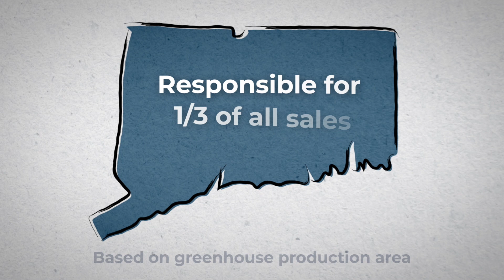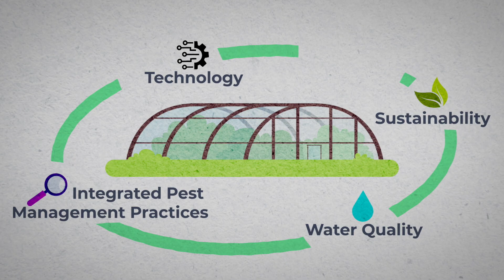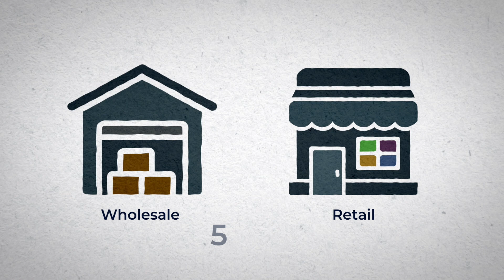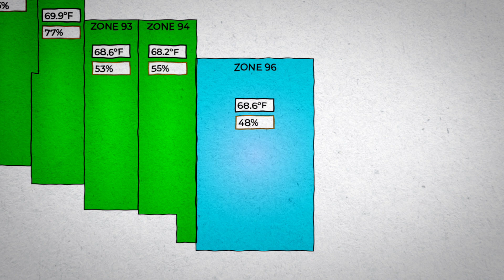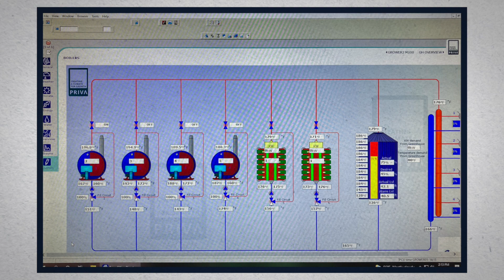Connecticut Greenhouse Industry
Our work with the greenhouse industry ensures a vibrant and sustainable agriculture industry. Greenhouses advance innovative, sustainable approaches to agriculture that align with local resources and markets, while helping expand production and contributing to the state economy. We visited two Connecticut greenhouses to learn more about their work, Hart's Greenhouses in Brooklyn and Grower Direct in Somers.

New England has a short growing season that limits food crops and ornamental horticulture production. Greenhouse production allows agriculture to continue year-round and in Connecticut includes significant ornamental horticulture operations, these are the flowers and landscape plants that improve our homes and landscapes.

The greenhouse industry has led the advancement of innovations on water conservation, nutrient, and energy management; automation; environmental control; infrastructure materials; and pesticide-free production. All these agricultural innovations developed for the greenhouse industry provide an access point to technology for other agricultural sectors. It will also allow food production to expand to controlled environment agriculture systems. These innovations all improve business outcomes, and therefore benefit consumers.